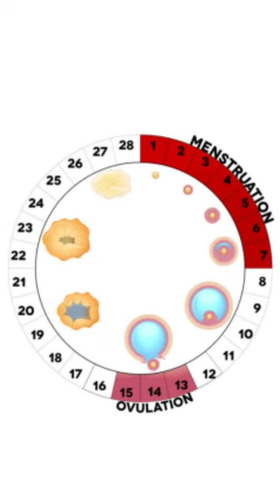Safe days to avoid pregnancy|महिला किस दिन प्रेग्नेंट नही होती By Nida Ali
Safe days to avoid pregnancy how to calculate ovulation days.

1-Safe days to avoid pregnancy
2-Period k kitne din baad Pregnancy nhi hoti h
3-How to Calculate safe days